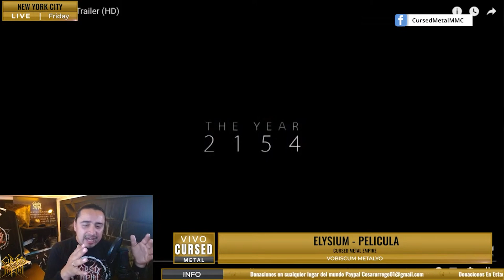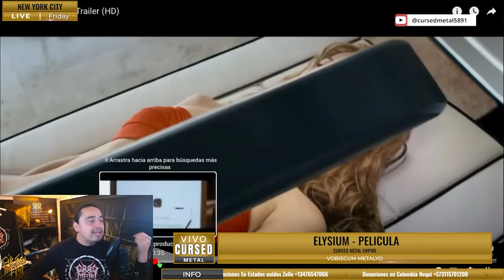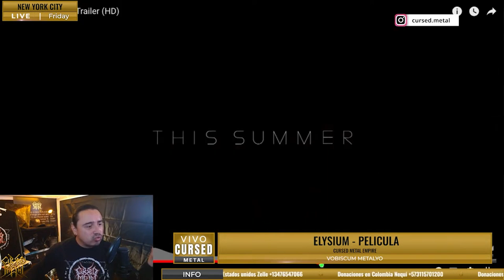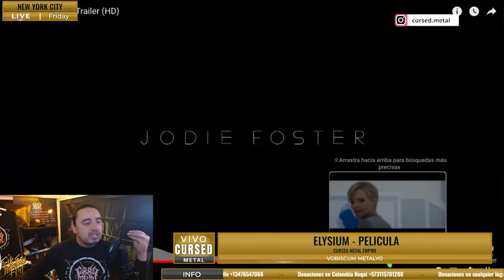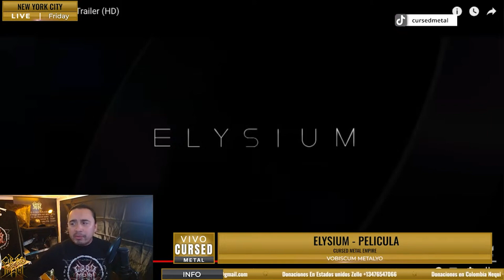Cursed Metal Empire - Masacrando el Cine - Elysium Pelicula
Cursed metal es un canal dedicado a la vida y obra de un metalero colombiano en estados unidos, en donde da a conocer todas las experiencias que vive como inmigrante en este gigantesco país.

En este canal encontrará opiniones sobre diferentes temas, entre ellos la vida, la realidad, la conspiración, la música, artistas y conciertos recomendados, historias de mi actividad como artista y músico de la banda @Orgullo Nativo. Espero que mi contenido sea de su gusto y pueda ser parte de mi trabajo.